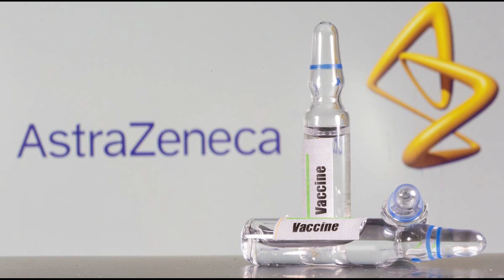UPTICK IN COVID-19 VACCINATION NUMBERS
Meanwhile, the anecdotal evidence points to another uptick in the number of people availing themselves of a COVID-19 vaccine.
Raghib Apparicio reports.